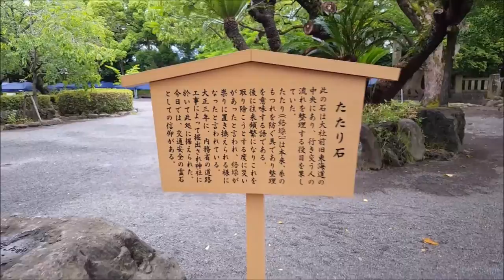三嶋大社 Vol.4 たたり石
連続再生もご覧下さい ブログは です。